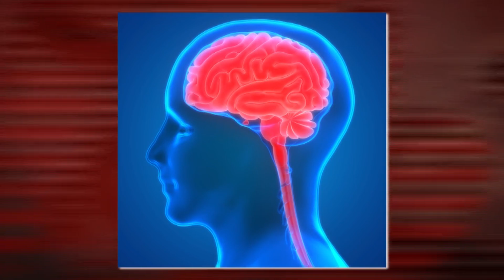Dad Struggling For His Life Just 3 Days After Getting A Haircut From A Salon